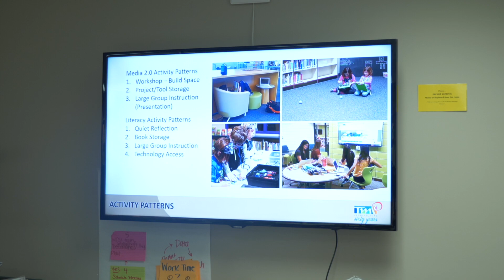EMPOWERING STUDENTS to Become Creators Through Media 2.O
Empowering students to uncover problems and develop solutions, think critically and work together is critical to building the skills students need to succeed. In order to foster this, the Troy School District is transforming elementary media centers to include STEM based "maker centered" learning where students use literacy to solve challenges and communicate their findings with others. Four elementary schools piloted the program this year, and it's now expanding to all twelve. In this WORLD CLASS WEDNESDAY FEATURED VIDEO, see why teachers and students say this program is igniting passions and making a difference for all.